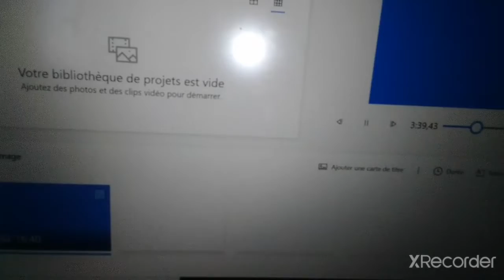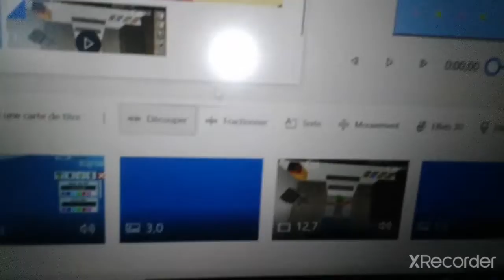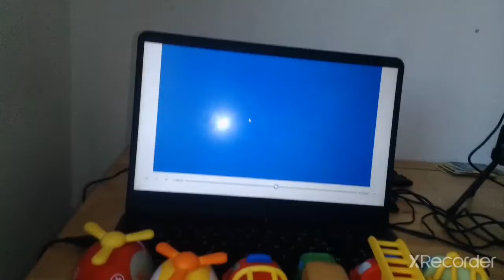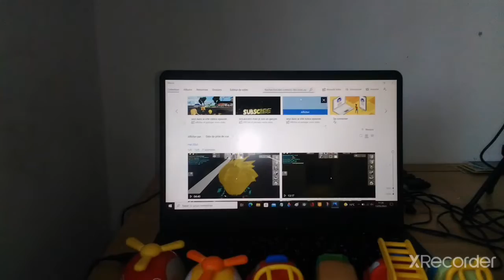nouveaux chaîne youtube dans les jours avenir et les nouvelles choses des 50 et 100 abonner+surprise